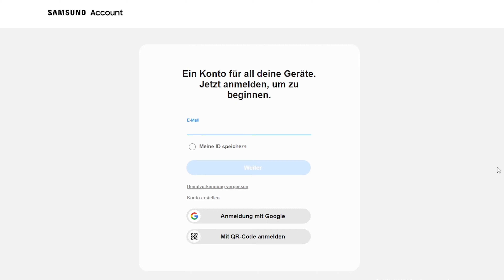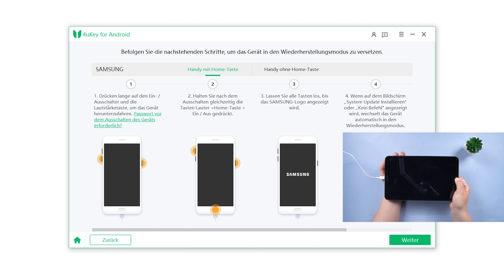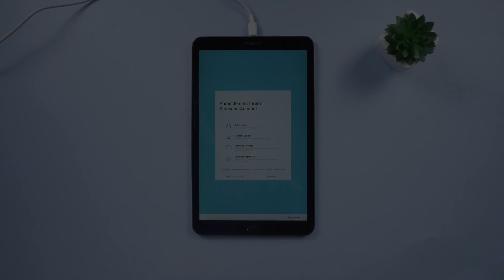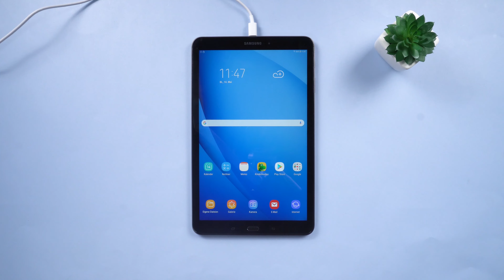Samsung Tablet Passwort vergessen? Samsung Tablet entsperren ohne Code | Tablet zurücksetzen 2025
Habt ihr das Passwort für euer Samsung-Tablet vergessen, könnt ihr nicht mehr auf das Gerät zugreifen. Aber jetzt gibt es Möglichkeiten, die Bildschirmsperre zu entfernen. In diesem Video wird gezeigt, wie ihr euer Samsung-Tablet ohne Passwort entsperren könnt.

Zeitstempel:
00:00 Einführung & Vorschau
00:20 Samsung My Mobile find
00:46 Samsung Tablet entsperren ohne Code

Warum Tenorshare 4uKey für Android empfehlen?

1. Es kann Samsung Gerät Passwort, Entsperrmuster, PIN und Fingerabdruck Sperre und so weiter leicht entfernen
2. Sicheres Entsperren, kein Risiko, SCHNELL & EINFACH

⚠Wichtiger Hinweis:
1. Dieses Video dient nur zu Bildungszwecken, um Benutzern zu zeigen, wie sie den eingeschränkten Zugriff auf ihr eigenes Gerät wiedererlangen, wenn sie ihre Passwörter vergessen haben.
2. 4uKey for Android unterstützt jetzt nur das Entfernen früherer Samsung-Geräte, ohne Datenverlust (Windows-Version). Wenn Sie andere Android-Geräte entsperren möchten, werden Ihre Daten nicht wie andere Software auf dem Markt gespeichert.
3. 4uKey for Android unterstützt grundsätzlich 60000+ Android-Telefone und -Tablets, einschließlich Samsung, Google, Motorola, LG, HTC, Huawei, Xiaomi, usw. Aber es ist derzeit nicht auf Sony, Oppo und OnePlus verfügbar.
4. 4uKey for Android ist nicht in der Lage, Zugriff auf Anmeldeinformationen zu erhalten, persönliche Daten zu kompromittieren oder anderen ernsthaften Schaden zuzufügen. Versuchen Sie nicht, die YouTube-Community-Richtlinien zu verletzen.